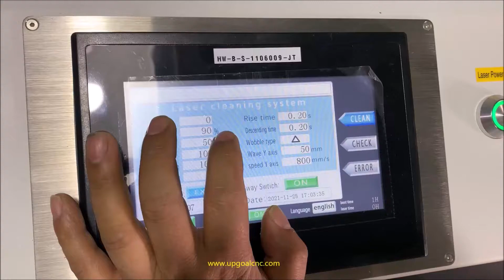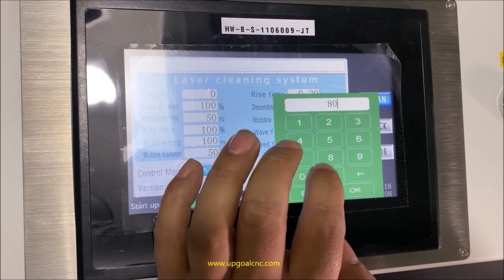Continuous Fiber Laser Cleaning machine Handheld 1000W /1500W/2000W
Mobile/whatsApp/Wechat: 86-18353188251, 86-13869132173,